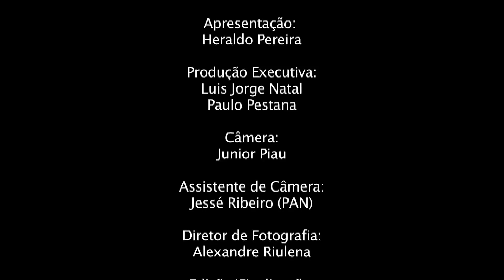07 - Boleros - El Dia Que Me Quieras (Alfredo le Pera/ Carlos Gardel)